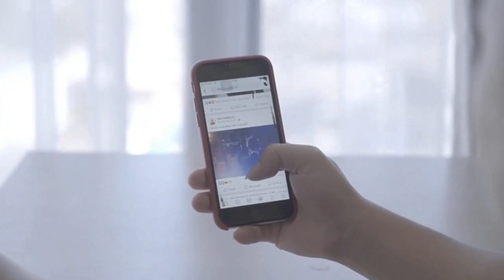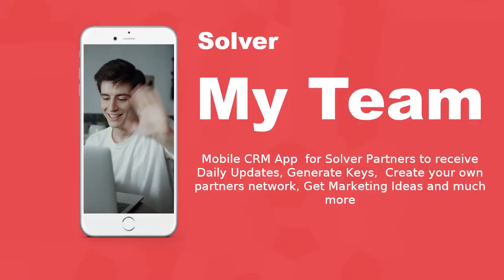My Team: Solver Partners CRM Mobile App. Daily Updates, Key Generator, New Partners Signup, Ideas.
Login Using your partner Code and Password.

OR signup  as new partner.

Live Chat :  tawk.to/solver